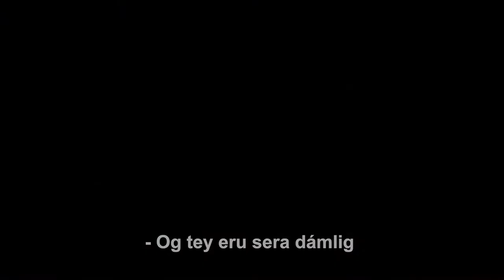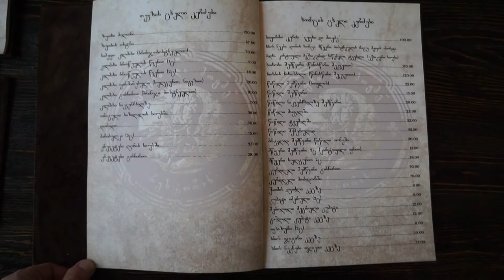Tbilisi-Faroese (Føroyskt)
A short travel video about Tbilisi in Faroese.